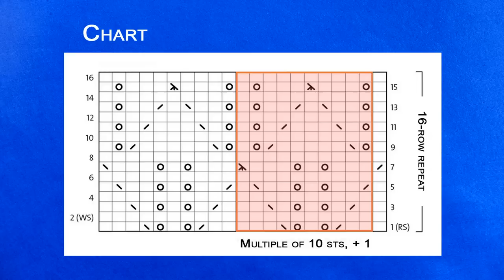HowToKnit Fern or Leaf-Patterned Lace「 Lace Knitting 」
Howtoknit the Fern or Leaf-Patterned Lace stitch.

++ Techniques used:
K, P : Knit, Purl  |  Yo: Yarn over
K2tog: Knit 2 sts together | SSK: Slip slip knit
SK2P: Slip stitch, knit 2 together, pass slip stitch over.

Ẹnjoy!

There are countless beautiful patterns for you to choose from that surely you will love. All free!